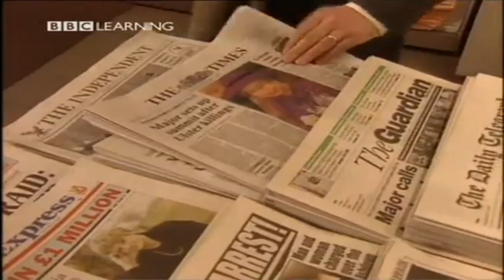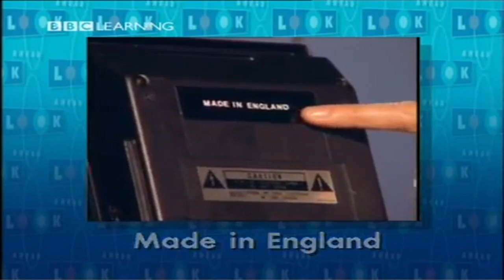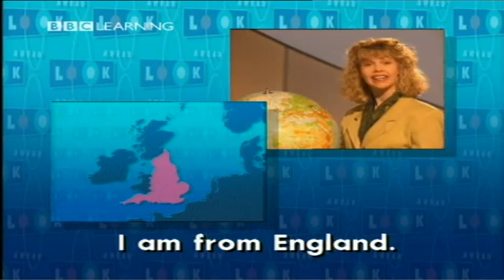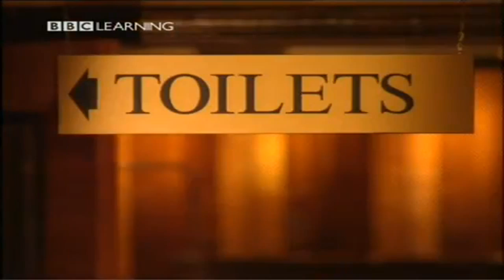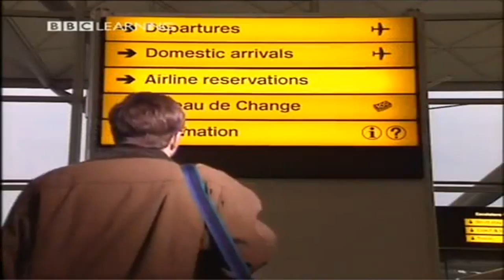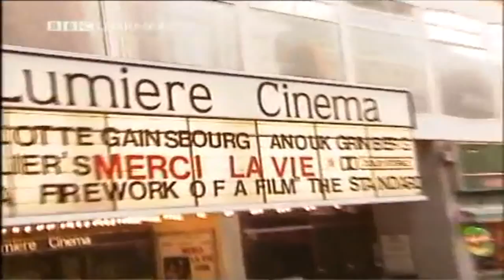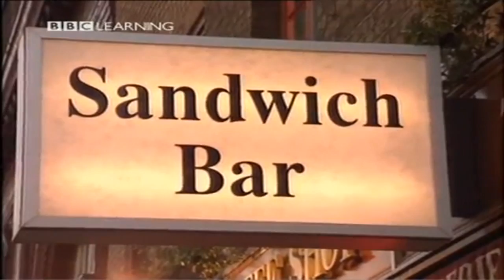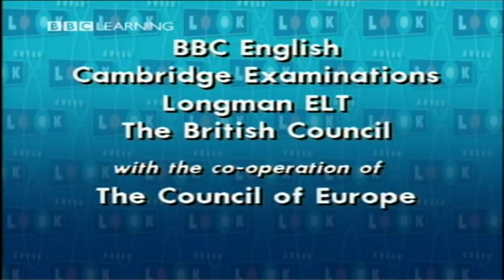01 International English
I don´t own these videos, they are what I have found on YouTube and do not wish to infringe any copyright laws, just bring them together in one place where people can, watch, enjoy and learn English.   I just simply wish to help people with their English!